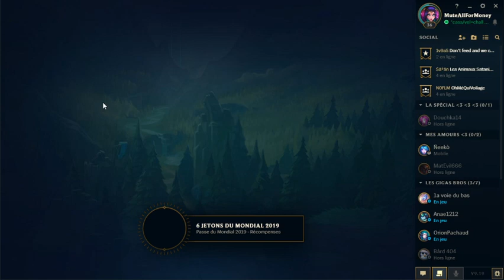ASMR Syndra midlane, On pioche la carte inter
Hey salut à vous on se retrouve pour de la petite Syndra midlane alors certe j'ai pas fait la meilleur game mais elle n'en reste pas moins assez fun avec un Shaco vraiment très fou fou fou sur-ce bonne vidéo